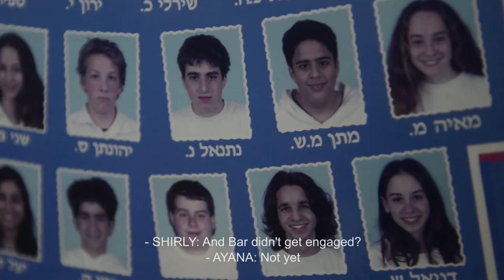Lost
A short documentary that gives a sneak-pick to me and my friends lives in Israel, as part of my goal documenting generation Y.

Photography+Edit: Danielle Shitrit